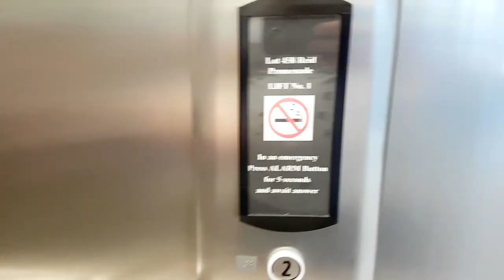AUS | Vlog 158 - Kangaroos in Perth | Point Walter | 33 Weeks Pregnancy Update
Travel Channel | Australia | Western Australia | Perth | Point Walter | Pinnaroo Park | Kangaroos | Swan River | Pregnancy Update | 33 Weeks

In this episode I am taking you all the way up to week 33 of this pregnancy.
My belly feels enormous but other than a few achse and pains I am still feeling pretty good.
So Mark and I decide to go on a little outing to Point Walter down by the Swan River.
Such a beautiful spot and so tranquil! Definitely a spot to bring baby once she is born and settled in!
I am also packing my hospital bag and go for an evening stroll amongst kangaroos.
So join me for a nice and relaxing 10 minutes in summery Perth. :)

Our Equipment

Accesories